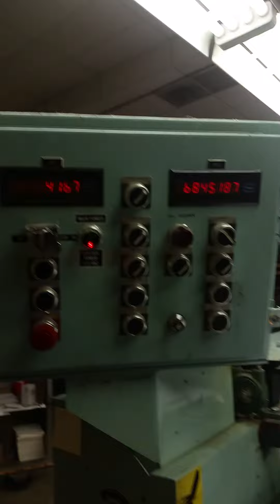Oxy Dry Sheeter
Roll to Sheet